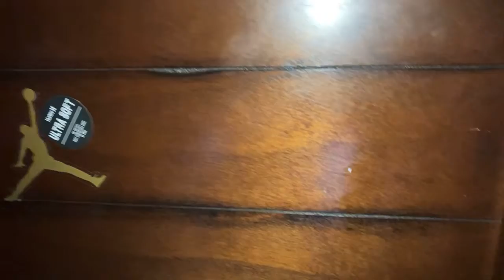El Dorado Part 5